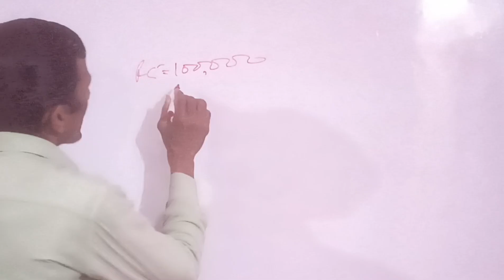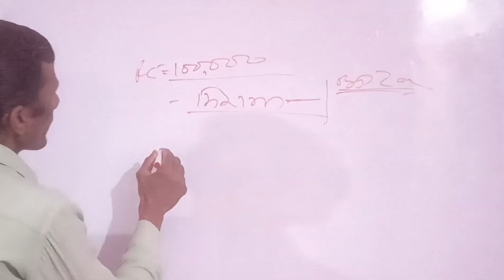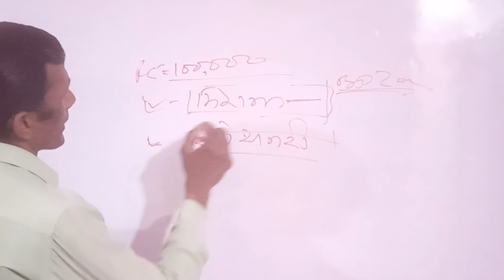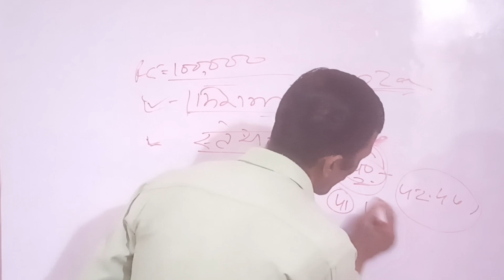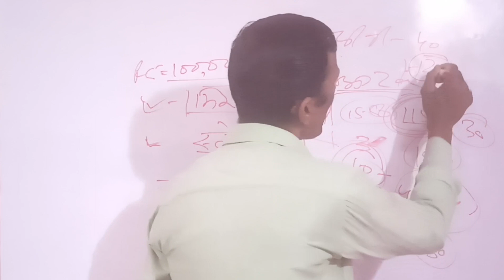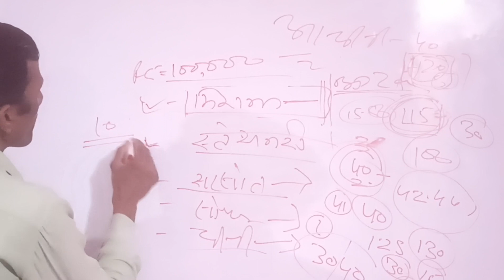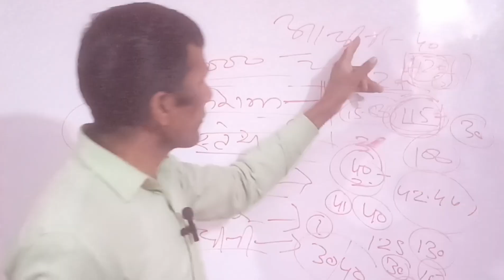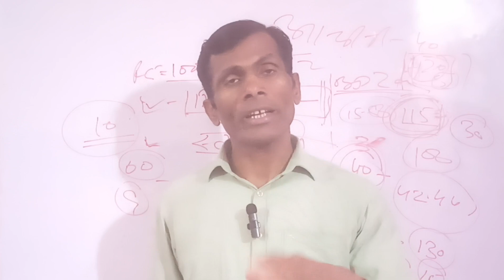लोन लेकर अमीर कैसे बने । कौन सा बिजनेस करें संपूर्ण जानकारी । businessidea millionaire idea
new business idea businessidea millionaire
new business idea 2023 businessidea millionaire

बिना पैसों का बिजनेस कैसे करें,बिना पैसों के बिजनेस कैसे शुरू करें,बिना पैसा लगाए लाखो का बिज़नेस करे,बिना पैसे के कूद का बिज़्नेस कैसे शुरू करें,बिना पैसे दिए बिजनेस कैसे करें,बिना पैसे लगाए बिजनेस कैसे करें,खुद का बिजनेस कैसे करे,कम पैसों से बिजनेस कैसे शुरू करें?,बिना पैसा के पैसा कमाने का तरीका,बिना पैसे के बिज़्नेस कैसे शुरू करें,बिना पैसे लगाए business करने का formula,गरीबी में बिजनेस करने का तरीका,कम पैसे मे अच्छा बिजनेस,सबसे अच्छा बिजनेस